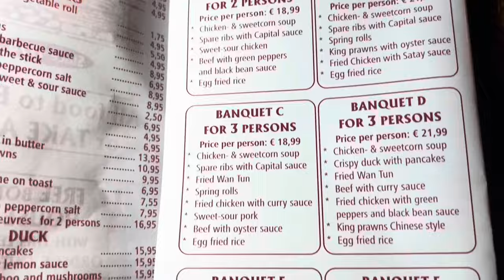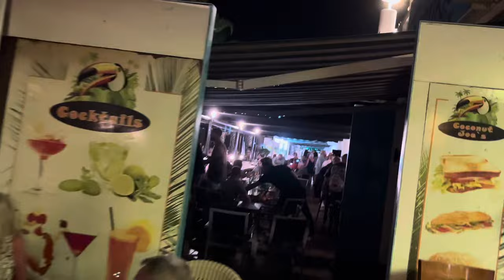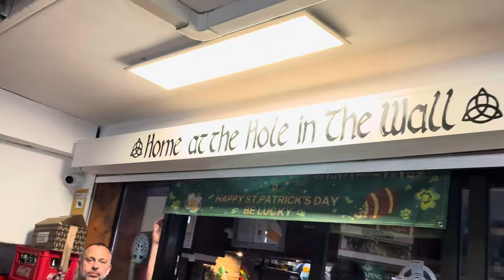TENERIFE - DID WE GET IN? - MADNESS AT LA PAZ MUSIC BARS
Join myself & Eric on a quick walk through Parque La Paz Music bars in Playa De Las Americas Tenerife.
It’s early St Patricks weekend & the partygoers have arrived en masse!